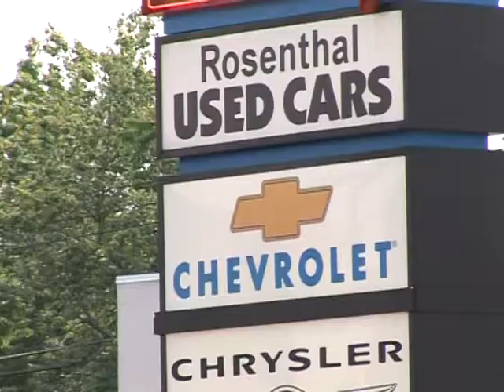060209 GM Bankruptcy and Economy CC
US Senator Dick Durbin and others react to General Motors bankruptcy. President Obama puts his foot down against further bailouts for GM. GM will affect the global economy as thousands are laid off.